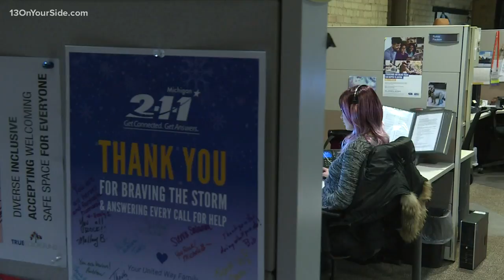Call 211 if you need help during a winter storm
What you should do if you lose power and you have a medical device that needs it or you need to keep medications cold? Call 211.

Heart of West Michigan United Way answers those calls 24 hours a day, 7 days a week, 365 days a year -- including this weekend. They say they learned a lot from the winter storms last year.. and are prepared to help.